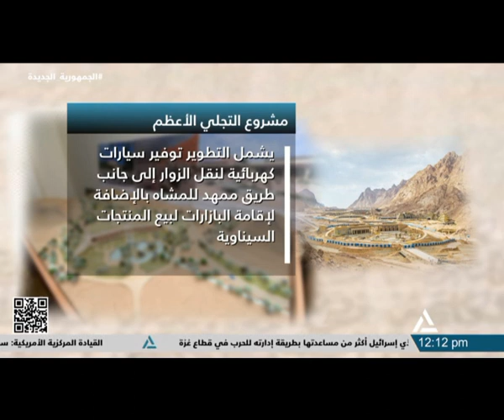بانوراما النيل الثانية عشر ظهراً 2024/3/10